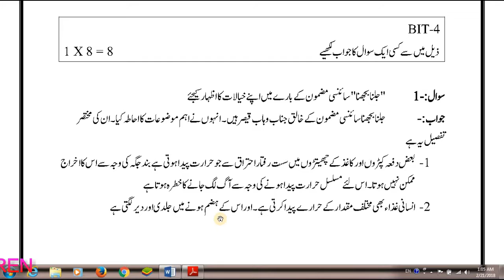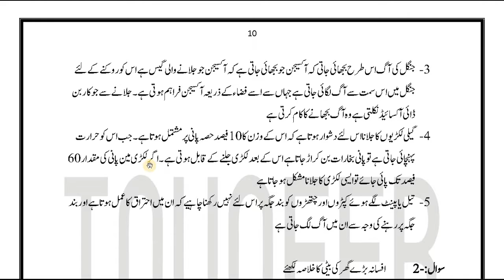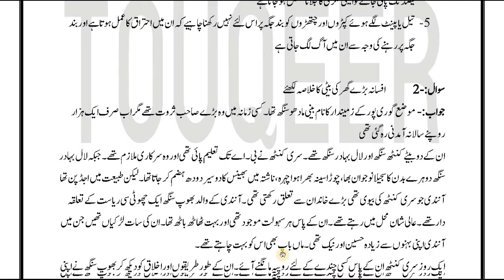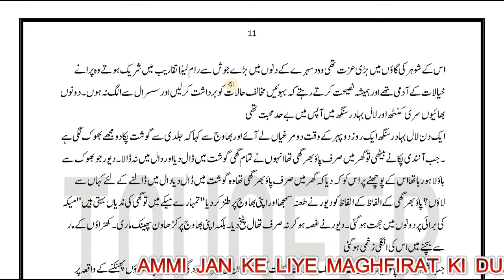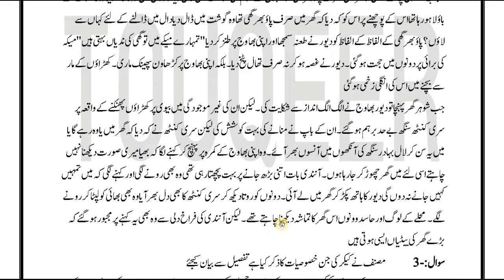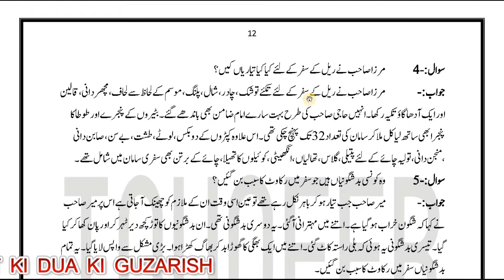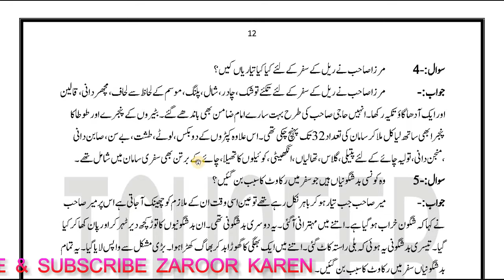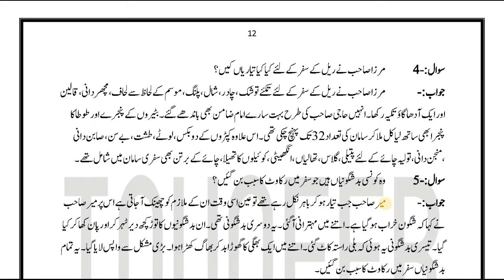URDUINTERFIRSTYEAR-BIT-4 BY syedtouqeer ahmed